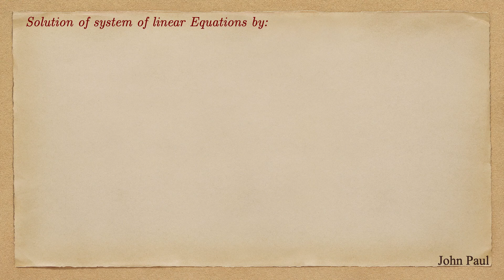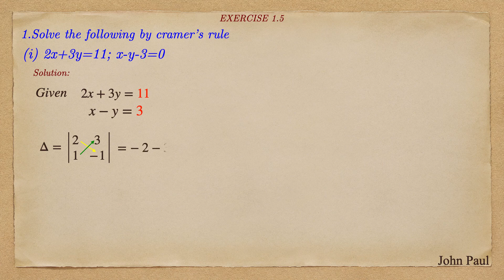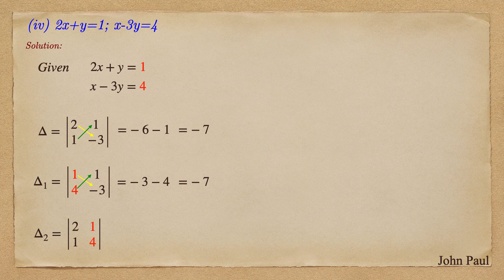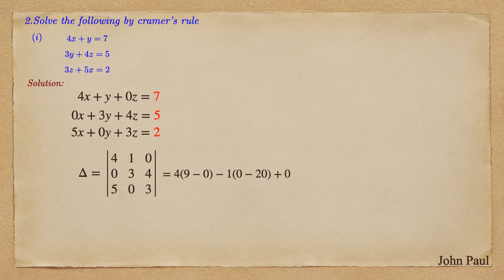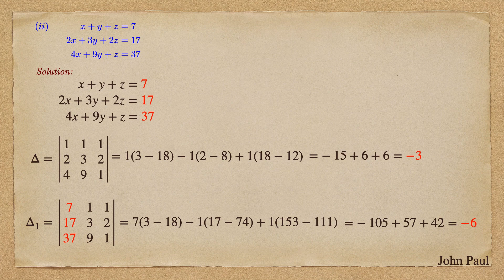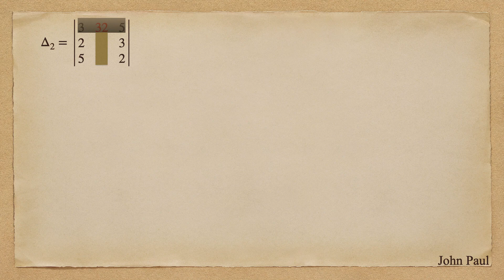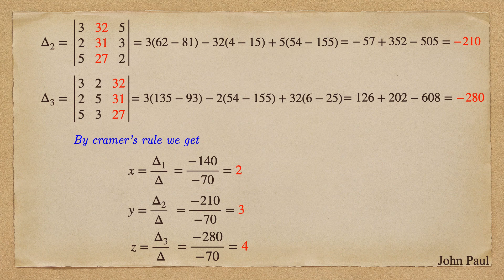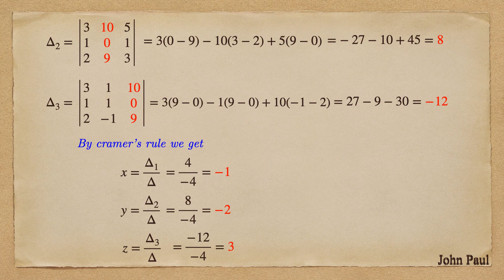DETERMINANT EX 1.5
2 PUC BASIC MATHEMATICS